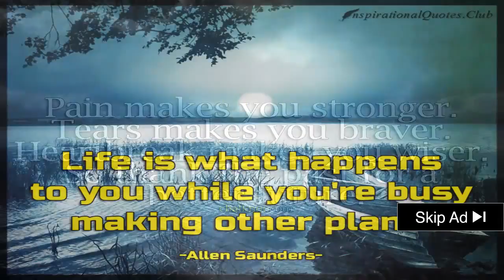░▒▓ Hillary Clinton Parkinson's Disease Voice Therapy - Lsvt Big & Loud Parkinson's Therapy At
Hillary Clinton parkinson's disease voice therapy - Parkinson's disease (PD) is a chronic and progressive movement disorder, meaning that symptoms continue and worsen over time
how does speech therapy help parkinson's patients?

lsvt big therapy for people with parkinson disease.

lsvt big & loud parkinson's therapy at touro neuro rehab center.

 these programs are for patients with parkinson's disease and other neurological conditions.  workshops help speech-language pathologists earn asha-approved ceus while providing them with the tools  protocols  and hands-on practice they need to provide voice therapy to people with parkinson's and related disorders. nearly every person with parkinson's disease will experience speech problems starting early in the disease process  which will progressively diminish their quality of life  including:.. speech therapy treatment for parkinson's disease and other neurological conditions... a 10 minute video describing the changes in speech and voice that occur with parkinson disease and the positive impact of effective speech treatment (called lsvt loud) on communication and quality of life.

james has parkinson's disease (pd) and is post dbs. parkinson's disease and speech therapy.

 for changes in his speech related to parkinson's disease.
parkinson's and voice therapy: express yourself.

Parkinson's disease (PD) is a long term disorder of the central nervous system that mainly affects the motor system

Parkinson's disease affects the nerve cells in the brain that produce dopamine